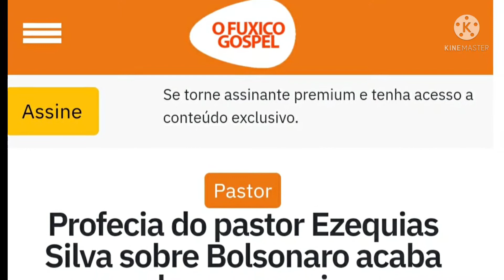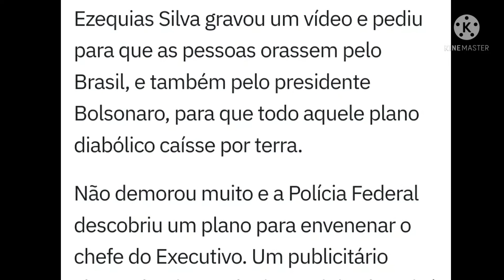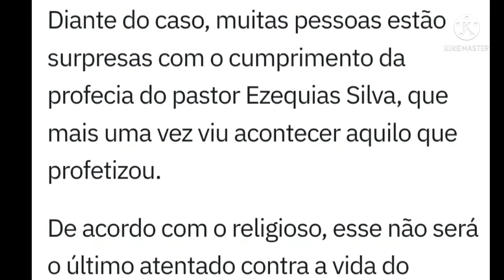PASTOR EZEQUIEL SILVA ACERTA PROFECIA SOBRE PRESIDENTE BOLSONARO